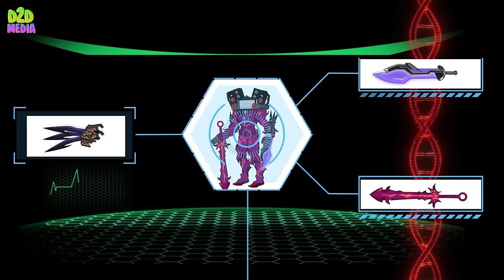Brawl Stars rank up Skibidi Multiverse: Robot TV Man or TV Mutant Toilet?